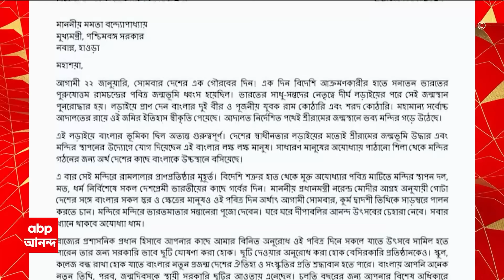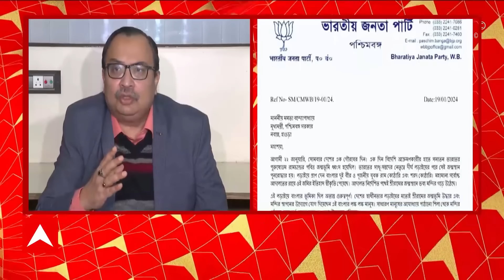Abhishek Banerjee: সুপ্রিম কোর্টের রেজিস্ট্রারের কাছ থেকেই ফিরল অভিষেক বন্দ্যোপাধ্যায়ের আবেদন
West Bengal News: সুপ্রিম কোর্টের (Supreme Court) রেজিস্ট্রারের কাছ থেকেই ফিরল অভিষেক বন্দ্যোপাধ্যায়ের (Abhishek Banerjee) আবেদন। এর আগে সর্বোচ্চ আদালতে দায়ের হওয়া একটি স্পেশাল লিভ পিটিশনের সঙ্গে একাধিক আবেদন করেন তৃণমূলের সর্বভারতীয় সাধারণ সম্পাদক অভিষেক। আর্জি ছিল, তাঁর সম্পর্কে আদালত এবং আদালতের বাইরে করা মন্তব্যের দ্বারা ED এবং CBI যেন প্রভাবিত না হয়, সেই মর্মে নির্দেশ দিক আদালত। পাশাপাশি অভিষেকের আরও আর্জি ছিল, রাজনৈতিক উদ্দেশ্যপ্রণোদিত বক্তব্যের জন্য বিচারপতি অভিজিৎ গঙ্গোপাধ্যায়ের বিরুদ্ধে পদক্ষেপ করুন কলকাতা হাইকোর্টের প্রধান বিচারপতি। বিচারপতি অভিজিৎ গঙ্গোপাধ্যায় এবং বিচারপতি অমৃতা সিনহা যাতে বিরূপ মন্তব্য করা থেকে বিরত থাকেন, তার জন্য হাইকোর্টের প্রধান বিচারপতির প্রয়োজনীর নির্দেশের আর্জিও জানিয়েছিলেন অভিষেক বন্দ্যোপাধ্যায়। আদালত সূত্রে দাবি, যেহেতু স্পেশাল লিভ পিটিশনের নিষ্পত্তি আগেই হয়ে গেছিল, তাই তার সঙ্গে যুক্ত এই আবেদনগুলির শুনানি হয় সুপ্রিম কোর্টের রেজিস্ট্রারের কাছে। তিনি জানিয়ে দেন, এই মুহূর্তে অভিষেকের এই আবেদনের কোন গ্রহণযোগ্যতা নেই। তাই আবেদন খারিজ করা হল। যদিও অভিষেক বন্দ্যোপাধ্যায়ের আইনজীবী সঞ্জয় বসু জানিয়েছেন, নতুন করে তাঁর মক্কেলকে আবেদন করার কথা জানিয়েছে সর্বোচ্চ আদালত। সেই অনুযায়ী নতুন করে আবেদন করার পদক্ষেপ করা হচ্ছে। ABP Ananda Live